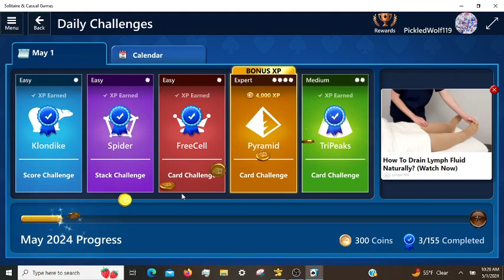Microsoft Solitaire Daily Challenges, incl. Pyramid Expert 05/01/2024